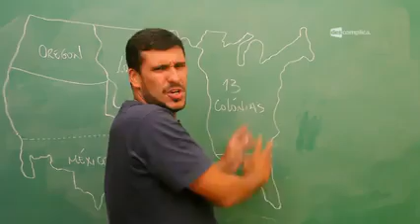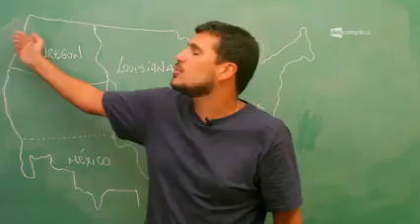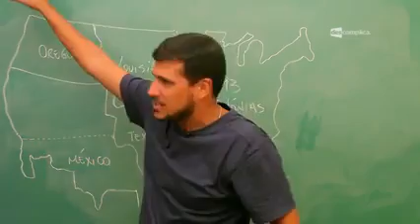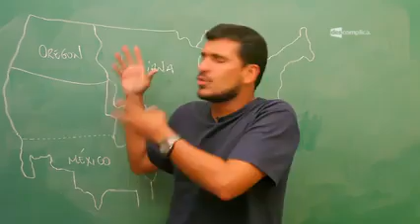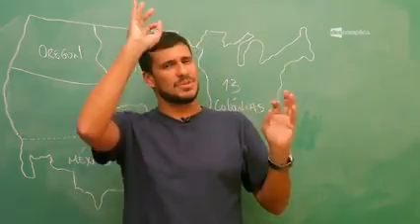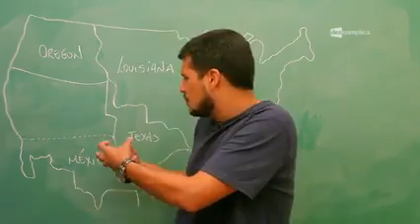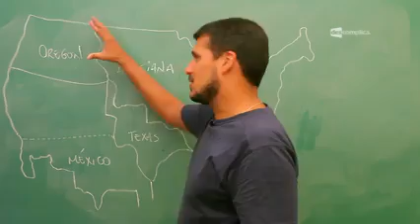7 Marcha para o Oeste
playlist de  todas as aulas de história AQUI em baixo